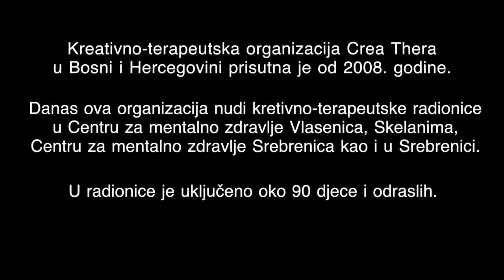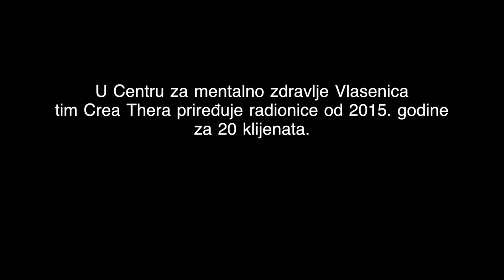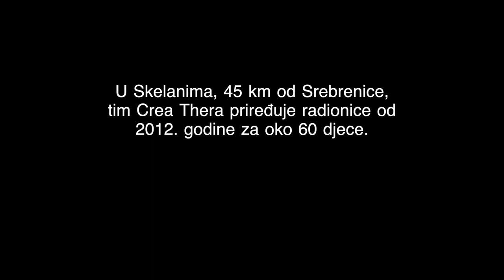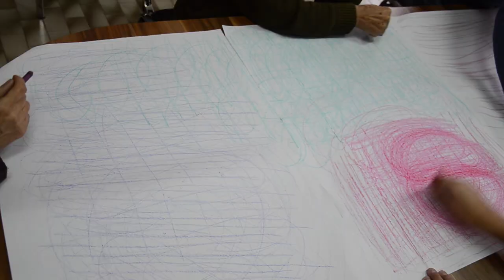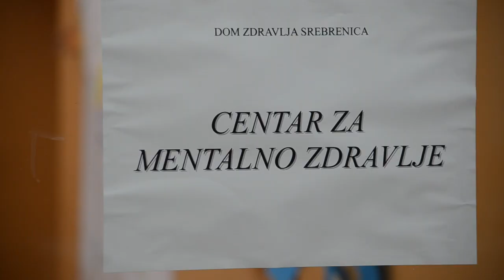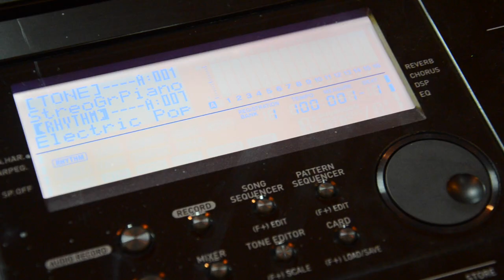Matrica duše i tijela / The body and soul matrix (2017)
Film govori  o važnosti kreativno-terapeutskog rada, zaštiti i promociji mentalnog zdravlja i okupio je korisnike dva centra za mentalno zdravlje u Srebrenici i Vlasenici kao i djecu iz Srebrenice i Skelana.

Specifičan po formi, film takođe prikazuje angažman organizacije Crea Thera u društveno-socijalnom angažovanju od kojeg svi imaju korist.

Film je moguće koristiti u svrhu učenja, promocije pozitivnih praksi i mentalnog zdravlja.

Kamera, montaža i režija Crea Thera.

Muzičke radionice, muzika i tekstovi pjesama Zdravko Nikolić.